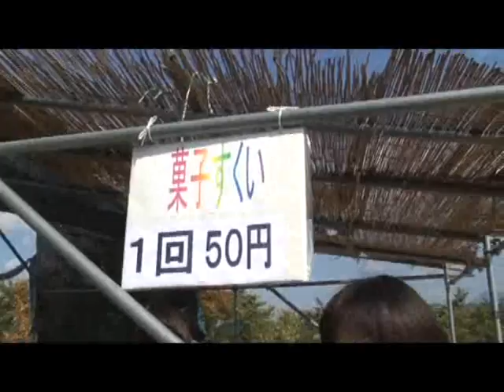あかまつ荘で交流。民謡、よさこい、チーム息吹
10月中旬、知的障害者更生施設「あかまつ荘」秋祭りで、民謡会やよさこいグループが利用者と交流。本日24日公演を行うチーム息吹も一緒に交流し、特別バージョンを披露。ダイジェスト映像。息吹の公演は11月24日、本日。南会津町御蔵入交流館。